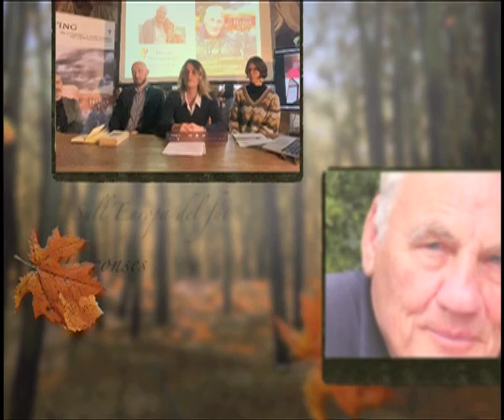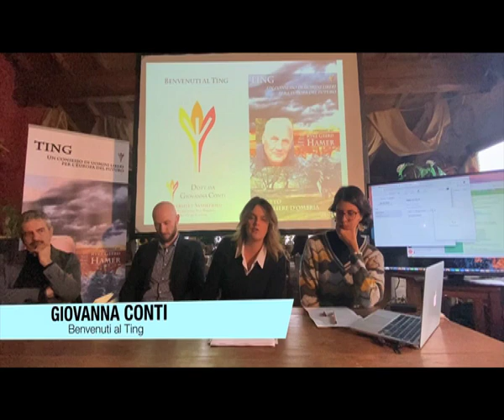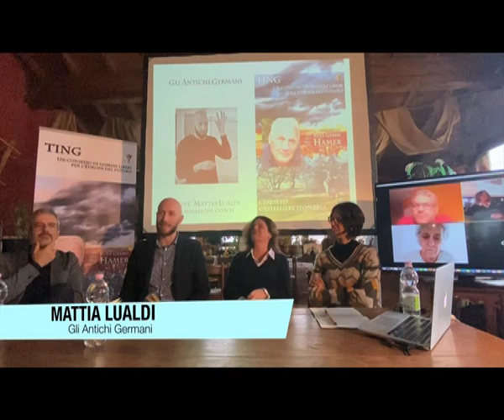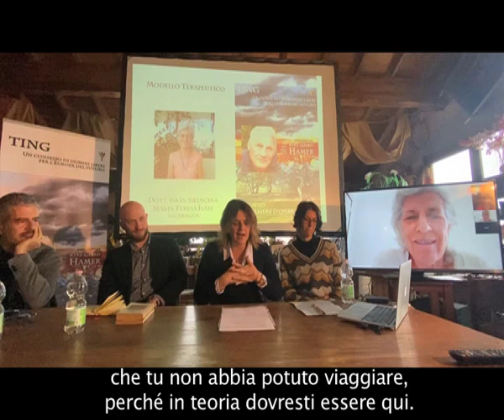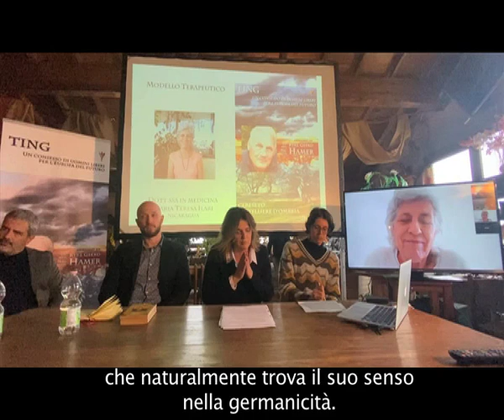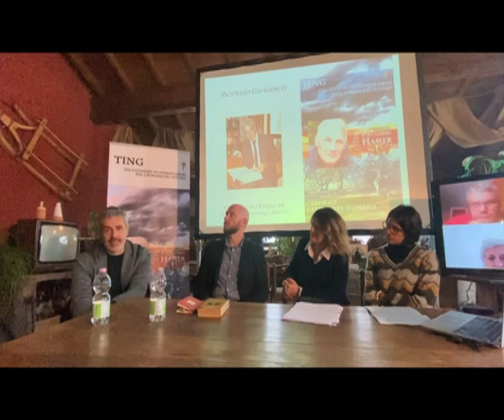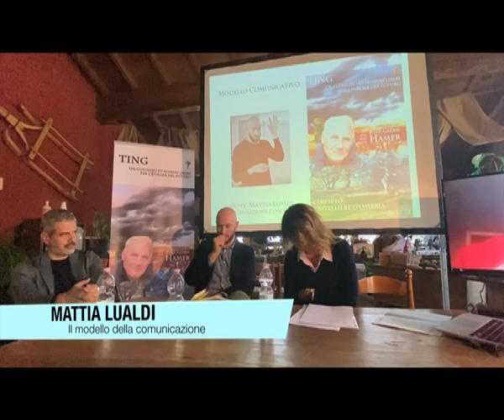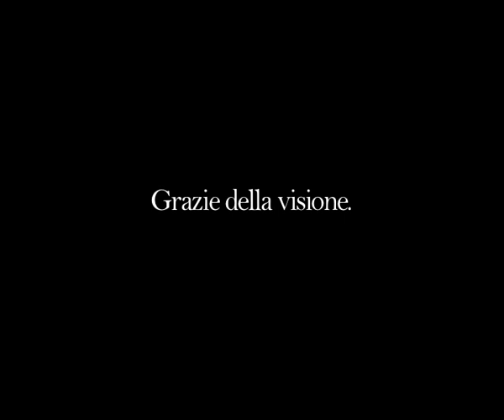Ting 21/12/21 Español - Deutsch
Un consejo de Hombre y Mujeres libres proyecta un modelo de sociedad para la Europa del futuro
- En homenaje al Dr Ryke Geerd Hamer y a su Germanische Heilkunde® -

INTRODUCCIÓN:
Giovanna Conti "Bienvenidos al Ting"
GHK Global (Andi Locke Mears, Melissa Sell, Nellie Barnett) "Saludos desde EEUU"
Mattia Lualdi "Esencia germánica"

MODELOS:
Maria Teresa Ilari "Modelo de la terapia"
Mauro Franchi "Modelo jurídico"
Marianna Guareschi "Modelo económico"
Emanuele Mangano (esta ponencia no está disponible) "Modelo de la salud"
Mattia Lualdi "Modelo de la comunicación"
Giovanna Conti "Modelo educativo"

DEUTSCH
Ein Rat der freien Menschen für die Zukunft Europas
Eine Würdigung an Dr.

EINFÜHRUNG
Giovanna Conti: Einführung & Wilkommenn
Mattia Lualdi: Die germanische Essenz
Andi Locke Mears, Melissa Sell, Nellie Barnett: Grüße aus Übersee – GHK Global

MODELLE
von Therapie: Dr Maria Teresa Ilari
Recht: Mauro Franchi, Anwalt
Gesundheit: Emanuele Mangano und Wirtschaft (der Redner hat diese Rede nicht zur Verfügung gestellt)
Wirtschaft: Marianna Guareschi
der Kommunikation: Mattia Lualdi
der Erziehung: Giovanna Conti